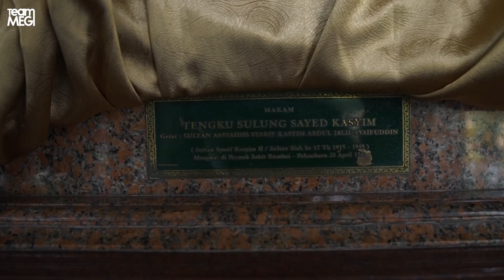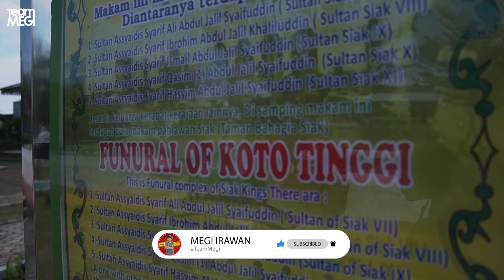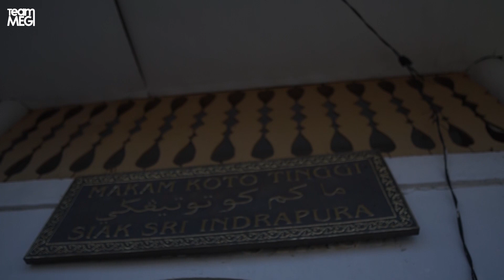MENGUNJUNGI MAKAM SULTAN SYARIF KASIM - SobokAntu #6 SIAK PART I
Jangan lupa screenshot bagian yang kamu suka dan post ke instastory dan mention @megiirawann ya!

Yuk saling mutualan yuk, ayo!

Produksi TEAMMEGI PRODUCTION